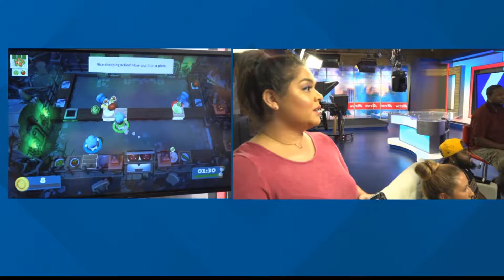News 19 Nerds BURN down the Kitchen! - Overcooked 2 Gameplay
The news 19 nerds play through Overcooked 2!